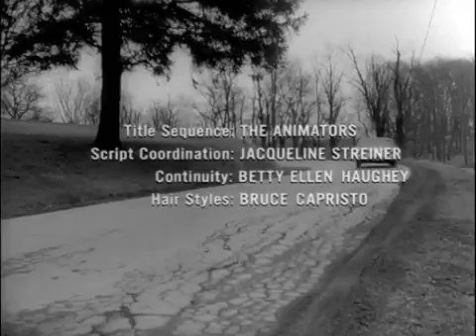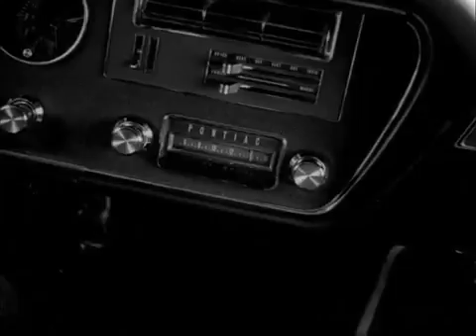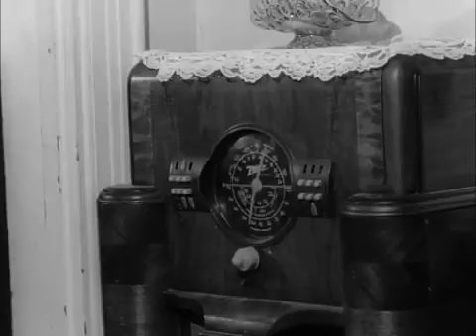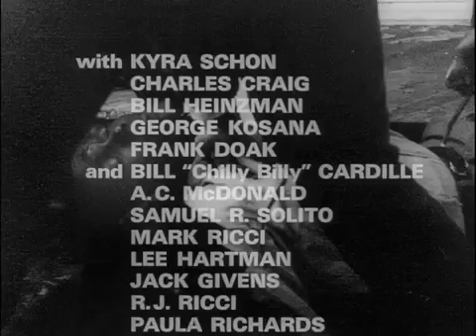Night of the Living Dead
Screen Writers: George A. Romero and John A. Russo
Cast: Duane Jones, Judith O'Dea, Karl Harman, Bill Heinzman, Marilyn Eastman, Judith Ridley, Kyra Schon, Keith Wayne, and Bill Cardille